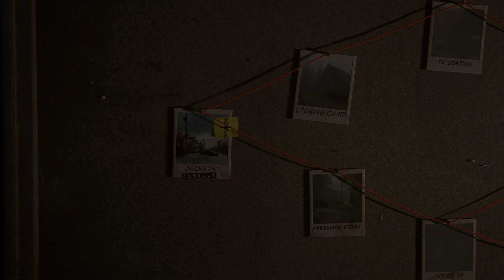No Return Mode - The Last of Us Part II Remastered | Roguelike Survival Gameplay | PS5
Embark on a perilous journey in 'No Return' mode, a thrilling roguelike survival experience included in The Last of Us Part II Remastered on PS5. This gameplay video explores the intricacies of the mode, where death is permanent, and each run presents randomized encounters in familiar yet uniquely challenging locations.

🎮 Game: The Last of Us Part II Remastered
🕹️ Game Mode: No Return - Roguelike Survival
🔁 Permanent Death: Brace for the consequences of failure as death erases weapons, items, and upgrades.
🌐 Familiar Locations, New Challenges: Encounter randomized combat scenarios in iconic locations with unexpected gameplay modifiers.
🔥 Four Challenge Types: Assault, Capture, Holdout, Hunted - each presenting distinct gameplay challenges.
🏹 Choose Your Path: Navigate through encounters, choose your fights, and face off against unpredictable scenarios.
🛠️ Mods, Gambits, and Upgrades: Discover the dynamics of randomized mods, optional gambits, and upgradeable weapons in each run.
🏆 Score and Rank: Each run culminates in a score and rank based on your performance, offering unique challenges in subsequent plays.

Immerse yourself in the ever-changing world of 'No Return' as you strategize, adapt, and survive against the relentless challenges.